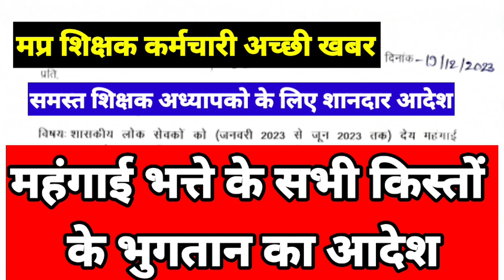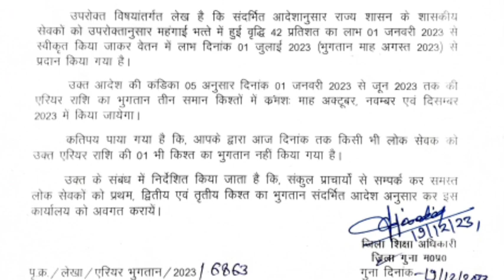MP teacher!Order regarding payment of three installments of arrears of dearness allowance to teacher